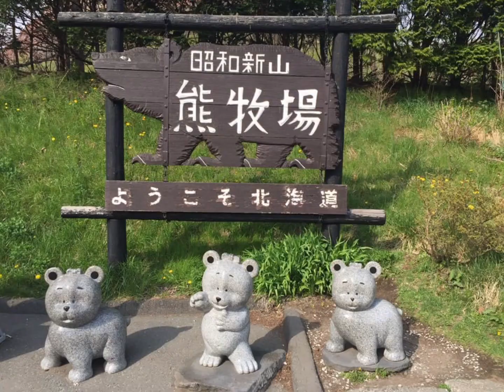为了赏樱🌸我们从东京一路北上，一直追到北海道 😀 after AIA Singapore 🇸🇬 Achiever Seminar in Tokyo, Japan 6⃣️ years ago